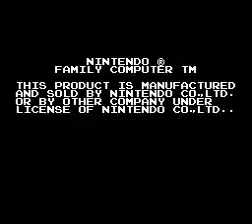Super Mario Brothers 2(FDS)(Japan)(DV 0) Intro(Take 10)(09-15-14)